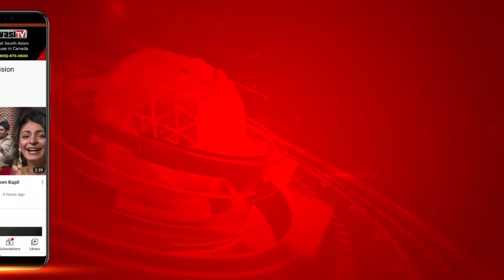Bhagwant Mann ਨੇ Vinod Ghai ਨੂੰ AG ਲਗਾਉਣ ਦਾ ਮੁੜ ਕੀਤਾ ਐਲਾਨ | Parvasi TV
Bhagwant Mann  ਨੇ Vinod Ghai  ਨੂੰ AG ਲਗਾਉਣ ਦਾ ਮੁੜ ਕੀਤਾ ਐਲਾਨ
ਬੇਅਦਬੀ ਮਾਮਲੇ ਵਿਚ Ram Rahim ਦੇ ਵਕੀਲ ਰਹੇ ਹਨ Vinod Ghai